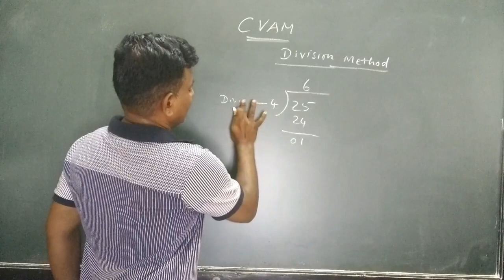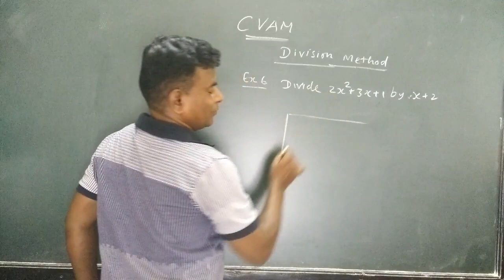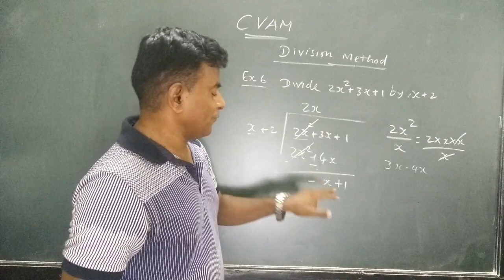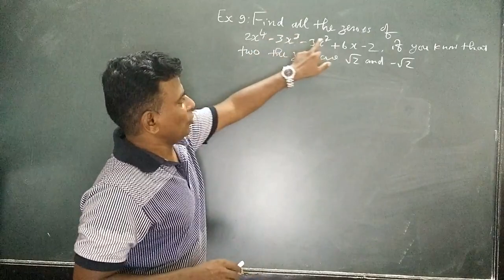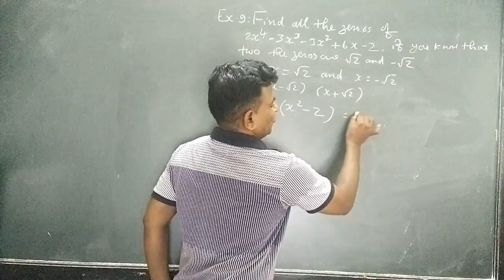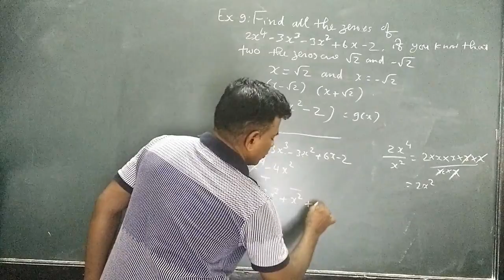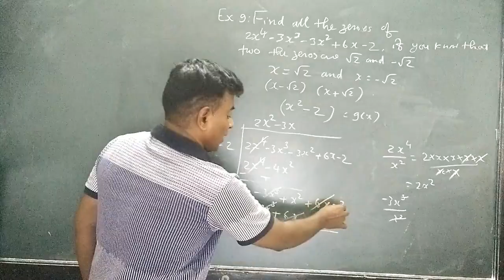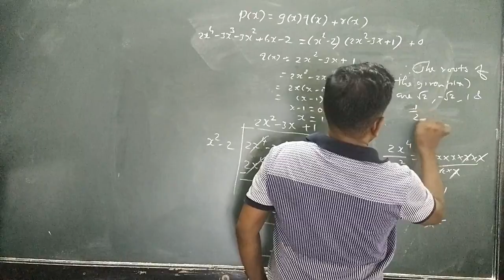Polynomials -Division Method /Class 10 /Maths -NCERT/GSEB/Chapter 2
This video is created to clear the concept about Division Method in Polynomials /Chapter 2/Maths - NCERT.
This will be useful for all GSEB/CBSE/NCERT/ICSE students.
I tried to clear the basics also and have explained in Hindi and English so that all students can easily understand..

Plz watch this video in full to understand the concept.

thanks
regards,